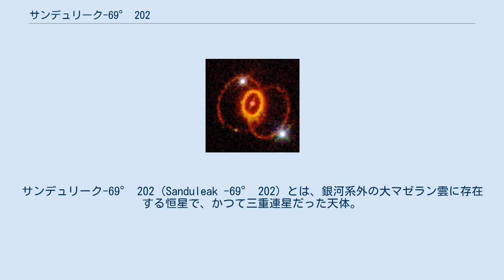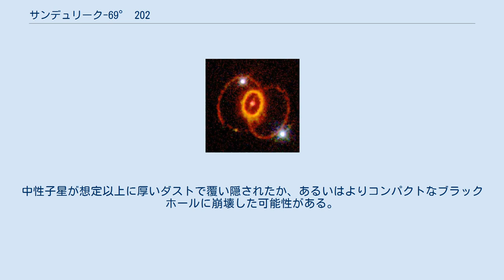サンデュリーク-69° 202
サンデュリーク-69° 202 (Sanduleak -69° 202) とは、銀河系外の大マゼラン雲に存在する恒星で、かつて三重連星だった天体。
名前は1970年にルーマニア系アメリカ人天文学者のニコラス・サンデュリークが作成した大マゼラン雲の星表に記載された際の物である。
略表記のSk -69 202や、別のカタログに基づくCPD -69 402, GSC 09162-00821といった名前でも呼ばれる。
 1987年、構成する天体の一つが超新星爆発SN 1987Aを起こしたことで知られる。
 サンデュリーク-69° 202は、太陽系から16万8000光年離れた大マゼラン雲のタランチュラ星雲内に存在する。
この星雲は直径650光年（200パーセク）の超巨大HII領域で、星の形成が活発に進んでいる。
Sk -69 202はこの星雲付近に多数存在する大質量星の1つだった。
 三重連星のうち最も明るい恒星1 (Star 1) は地球から12等星として観測されていた。
スペクトル型B3Iの非常に明るい青色超巨星で、光度は太陽光度の10万倍に相当する(3-6)×1038エルグ/秒と推定される。
元々は太陽の20倍の質量を持つ主系列星だったが、質量放出によって水素の外層の一部を失い、爆発までに質量が軽くなっていた。
 連星系に含まれる他の2つの天体（恒星2と恒星3）も高温の大質量天体だが、明るさは恒星1に及ばない。
これらは恒星1から2.9秒と1.6秒離れた位置にあり、双方ともスペクトル型B型の主系列星と考えられている。
 1987年2月23日、超新星「SN 1987A」が発見され、ここ400年の間に観測された超新星の中でも最大級の明るさに達した。
すぐにサンデュリーク-69° 202 の恒星1が爆発を起こしたらしいことが突き止められ、実際にこの星が恒星2と恒星3を残して消え去ったことが確認された。
 超新星前にもサンデュリーク-69° 202の観測は行われていたが、爆発を予期させる異常な現象は見つかっていなかった。
当時のモデルでは超新星爆発は赤色超巨星が起こすものと考えられており、Sk -69 202 のような高温の青色超巨星が爆発したことは驚きをもって受け止められた。
爆発時のSk -69 202が青かった原因としては、質量放出に伴う外層部の喪失や重元素の欠乏、近接した連星の影響といった説が提案された。
 恒星1があった位置には超新星後に三重のリングを持つ超新星残骸が形成された。
ハッブル宇宙望遠鏡は、恒星が爆発に2万年先立って放出していた物質に超新星の衝撃波が追突する様子を撮影した。
中心には新たに中性子星が誕生したと予想されたが、2005年までの調査では発見されなかった。
中性子星が想定以上に厚いダストで覆い隠されたか、あるいはよりコンパクトなブラックホールに崩壊した可能性がある。